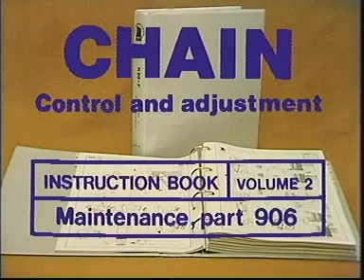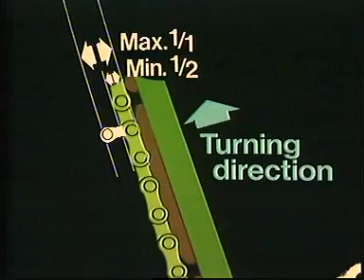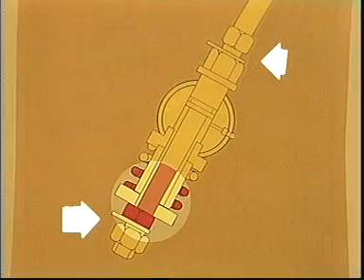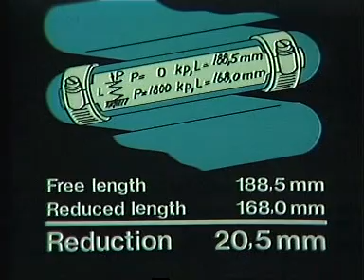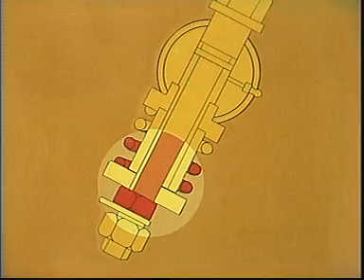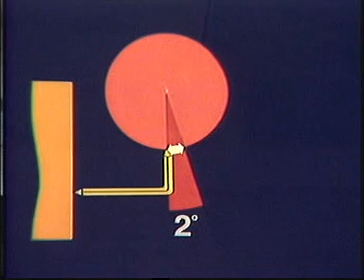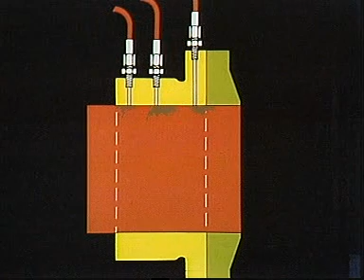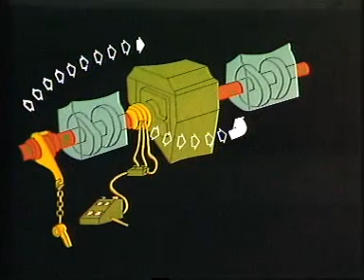Chain Control And Adjustments of Marine Diesel Engine